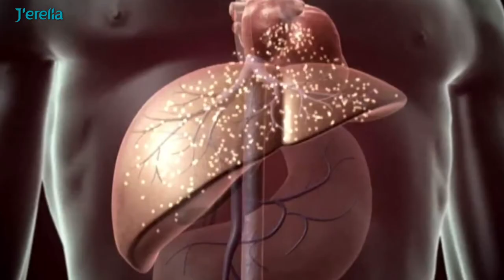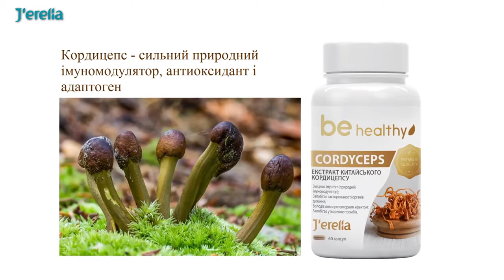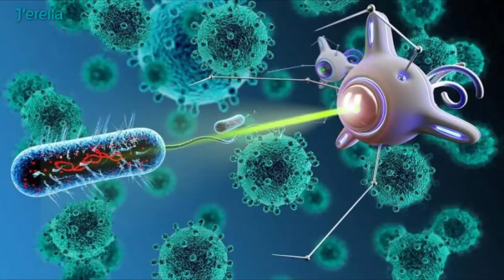КОРДИЦЕПС натуральний антибіотик від J'erelia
🎯 КОРДИЦЕПС - ПОТУЖНИЙ ЗАХИСТ ТВОГО ОРГАНІЗМУ 🎯

Артикул: 09321
Ціна 398 грн

У Китаї, Непалі та Бутані кордицепс вважають ліками від двадцяти однієї хвороби. Унікальність даного продукту давно доведена на практиці.

✅ Кордицепс - природний імуномодулятор, антиоксидант, і адаптоген.
✅ Здатний цілеспрямовано знищувати патогенні клітини в організмі, не завдаючи шкоди здоровим.
✅ Забезпечує захист від бактеріальних і вірусних інфекцій.
✅ Діє, як натуральний антибіотик.
✅ При регулярному застосуванні, запобігає виникненню пухлин.